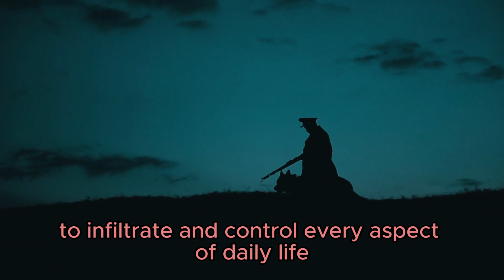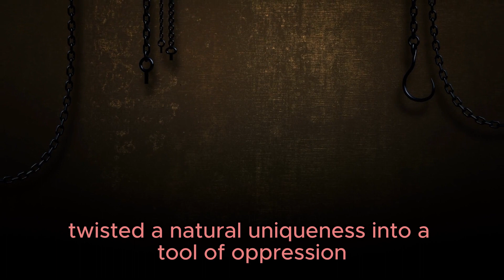The Scent of Surveillance: Uncovering the Stasi's Olfactory Espionage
Dive deep into the chilling world of Cold War espionage with our latest documentary, "The Secret Scent of Surveillance: Inside the Stasi's Olfactory Espionage." Uncover the Stasi's most invasive surveillance technique: the collection of human scents. Stored in unassuming glass jars, these scents were a key tool in the East German secret police's arsenal to track down dissenters and maintain control over the populace. But how did they collect these scents, and why were they so valuable?

Join us as we explore the science behind scent tracking, the psychological impact of this invasive surveillance on East German citizens, and the legacy of such practices in today's digital age. Featuring reenactments, expert interviews, and archival footage, this documentary sheds light on a little-known aspect of historical espionage that poses essential questions about privacy, freedom, and the lengths governments will go to maintain control.

🔍 What You'll Discover:

The eerie method of collecting human scents by the Stasi.
The science of scent identification and its use in surveillance.
First-hand accounts of the psychological impact of being watched.
A comparison of past and present surveillance methods and their implications for privacy.

🐾 Why Watch?

Unearth a hidden chapter of Cold War history.
Gain insights into the balance between security and personal freedom.
Reflect on the meaning of privacy in the digital era.

📚 Further Exploration:
For those intrigued by the shadows of history and the implications for our future, this documentary is just the beginning.

Credits:
Gvoon Arthur Schmidt
Deutsches Spionage Museum
German History in Documents and Images
Edward Valachovic
Excerpt from “Das Leben der Anderen”
Karsten Voß